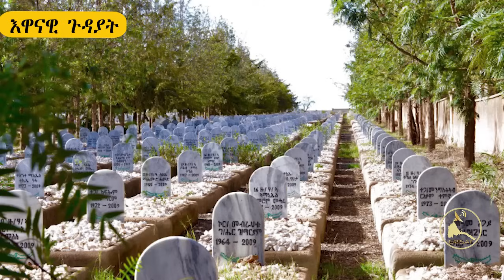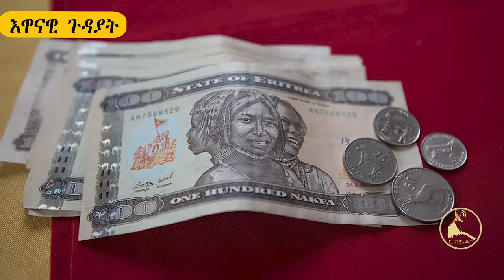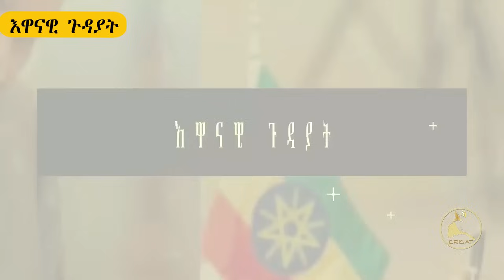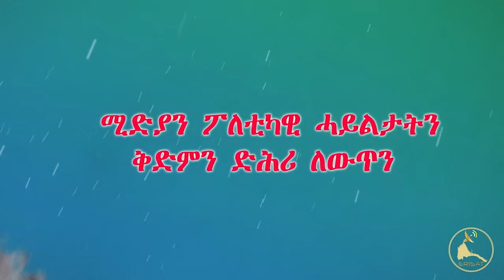ERISAT: ድሕሪ ሞት በዓል ቤተይ፡ ሰበይ ፈሊጠ | 𝕮𝖚𝖗𝖗𝖊𝖓𝖙 𝕬𝖋𝖋𝖆𝖎𝖗𝖘 | እዋናዊ ጉዳያት